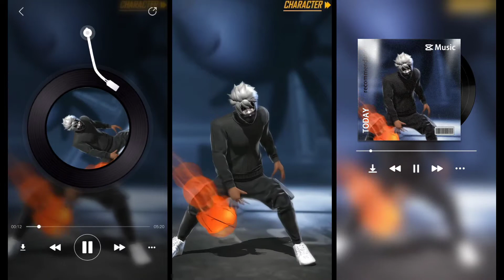GLOW TREND XML + CLIP || GOD OR WOT ? 🙀💜🍇 [ XML + 4K CLIP ] ⬇️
GLOW TREND XML + CLIP

(𝙈𝙖𝙠𝙚 𝙎𝙪𝙧𝙚 𝙏𝙤 𝙂𝙞𝙫𝙚 𝘾𝙧𝙚𝙙𝙞𝙩:)

XML-25 LIKES

⚠️ TAGS 🌟 freefire alight_motion edit freefiretiktok tiktoktrend freefireedit slowmo presetalightmotionff xml smoothyt ______________________________________________________

xml

ff edit clip

xml + clip

clip + xml

ff edit

god or wot

gucci prada louis xml

anshu bisht

attitude xml

broken xml

clips 4k

collab ff

devil xml

dj status

ff clip

ff max status

ff new trend short

ff textura

ff trend

ff trending shorts

ff xml

ff shorts

free fire 4k status

free fire id xml

free fire new emote video

free fire status cg song

free fire xml + clip

freefire edit

kgf xml

kosandra free fire

no lie xml

papi papi xml

pasoori xml

photo xml

professor entry

sad status

spider man no way home twixtor

status

swalla xml

thug life xml alight motion

velocity xml

xml + clip ff

xml clip

xml file download problem google drive

xml video

xml+clip

xml+clip ff ______________________________________________________

T H A N K S F O R W A T C H I N G L O V E Y O U A L L 💖 💝